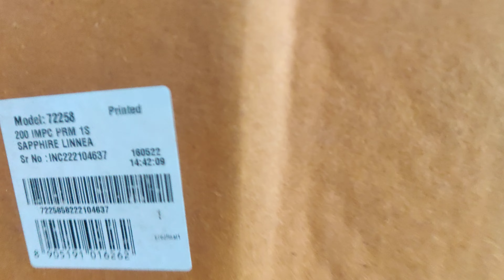Whirlpool (unboxing Whirlpool fridge) new fridge ko kaise kholte hain